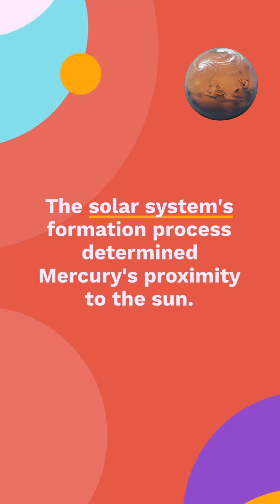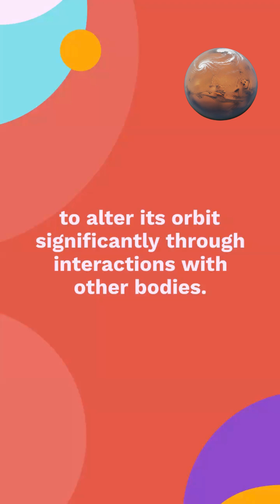Why Is Mercury So Close to the Sun?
Mercury orbits so close to the Sun because it formed in the hottest region of the early solar nebula where only heat-resistant materials could condense, while later gravitational interactions and orbital dynamics prevented it from migrating outward like some planets may have done.